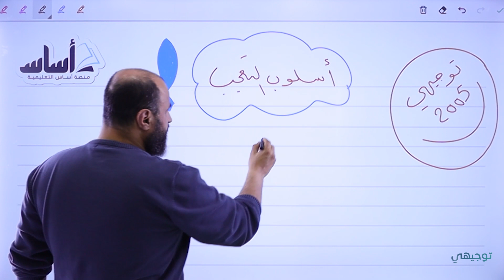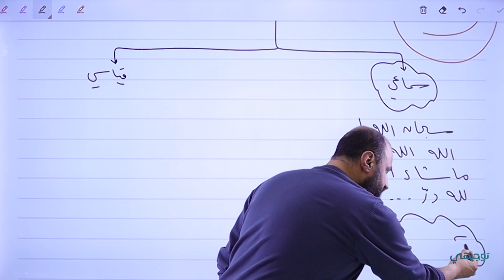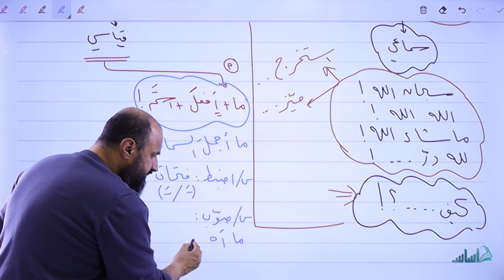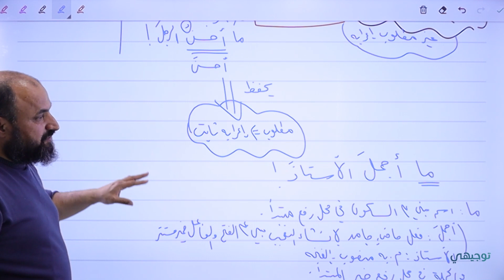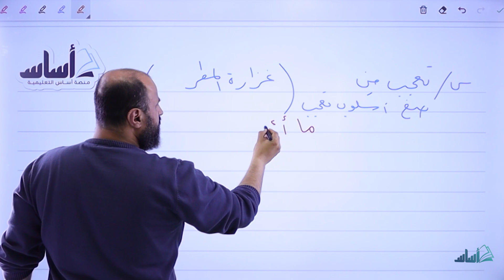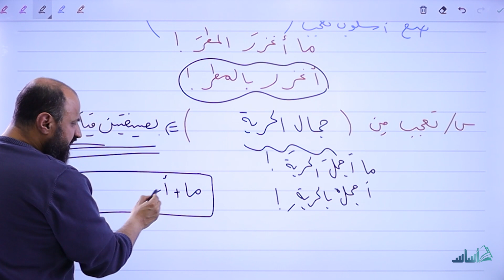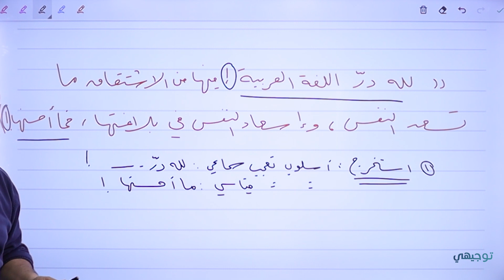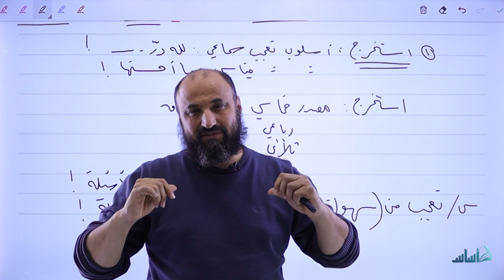اللغة العربية - مراجعة (أسلوب التعجب) || توجيهي مع أ. أحمد عساف